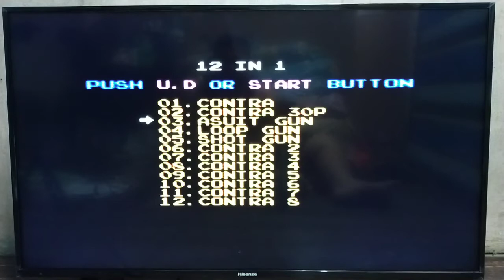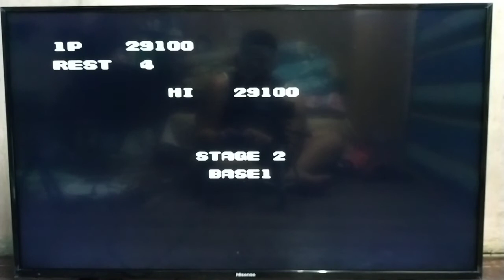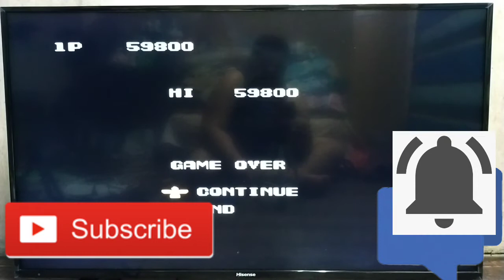Gameboy Adventures: CONTRA (Dahil tuloy pa rin ang Quarantine)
Hend yown na nga noh..tuloy tuloy lang ang Quarantine at walang magawa..kaya laro laro nalang sa bahay..haha, kaya manatili lang sa bahay at maging safe..

BASTA INGAT LANG MGA TROPACOOL At ipalaganap ang DaddyCool Fever

HIMBA!!!